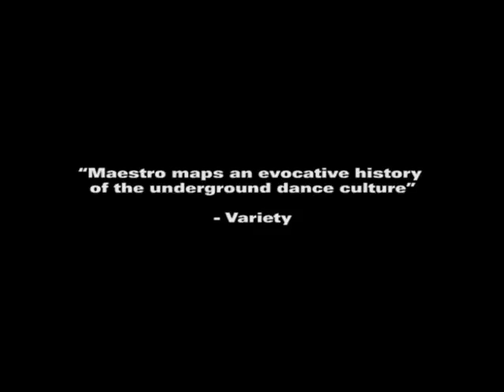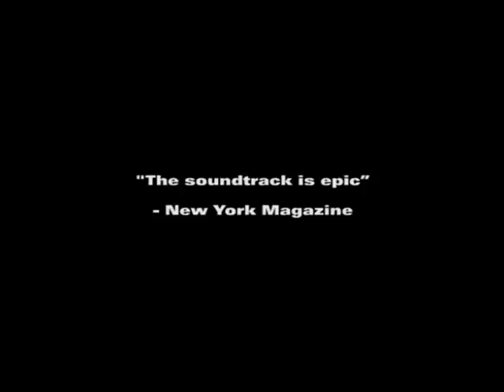Larry Levan & Paradise Garage: "Maestro" (2003) | Official Trailer | Now streaming on Boiler Room TV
► World Online Premiere ► 26/09/2017
► Marking exactly 30 years since legendary NYC nightclub Paradise Garage closed its doors, Boiler Room presents the world premiere of cult film “Maestro” on 26 September 2017.

Featuring holy grail archive footage, “Maestro” unlocks the basement door to early underground club culture, from David Mancuso’s audiophile Loft parties to high priest Larry Levan and the church of Paradise Garage.

Originally released in 2003 in a limited DVD run only, the documentary will finally air on Boiler Room TV, along with seven mini-documentaries featuring dance music luminaries Frankie Knuckles, David Mancuso and Ron Hardy.